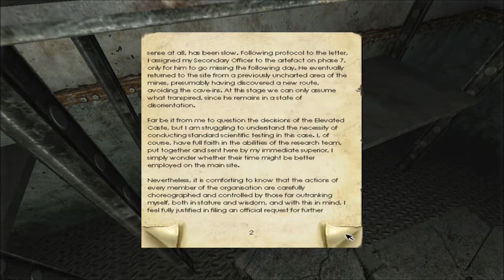Let's Play Penumbra: Overture -- Episode 7: Meeting Red and His Demands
Turns out we're not alone in this abandoned mine, but that isn't exactly a good thing...